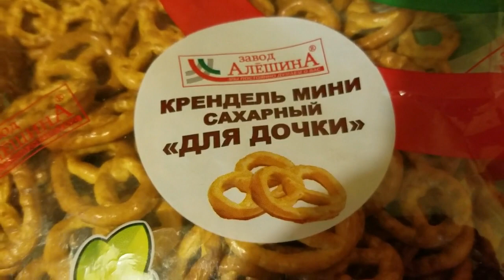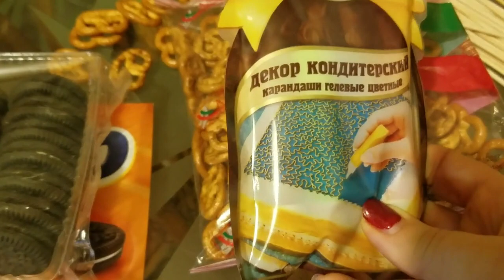Новогоднее настроение. Как я его создаю.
Следуя пословице: "Как встретишь Новый год, так его и проведешь", я решила создать себе новогоднее настроение и мотивировать вас для его создания! Несколько движений, несколько советов, несколько прогулок и несколько эмоций. И ву а ля новогоднее настроение в кармане))) Пользуйтесь-не стесняйтесь!!!

Рецепт шоколадной глазури для печенюшных собачек:
сахарная пудра 80 гр.
какао-порошок 2 ст. ложки
молоко 3 ст. ложки или 1 ст.ложка сливок+2 ст. ложки воды
30 гр. сливочного масла